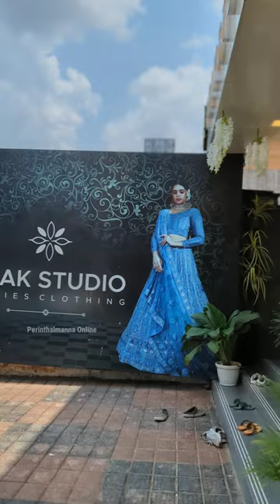PEAK STUDIO PERINTHALMANNA | Ladies Collection